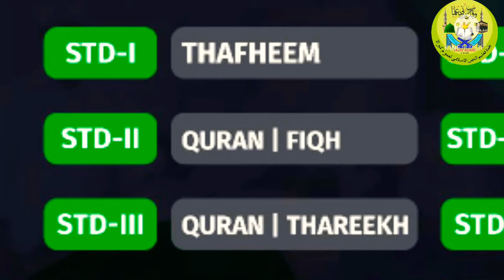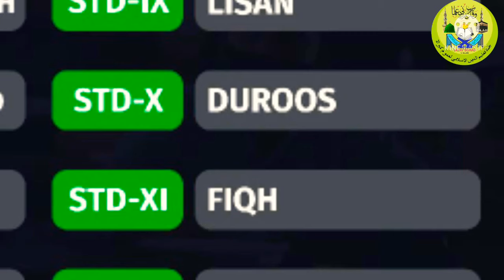Samastha online class madrasa time table september 25 Saturday |miracle world/samastha onlineclass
This video contains the samastha online class time table

ഈ വീഡിയോയിൽ ഉള്ളത് സമസ്ത ഓൺലൈൻ ക്ലാസ് ടൈം ടേബിൾ ആണ്

Query solved
1.samastha online class 2.madrasa time table
3.samastha online class 4.Time Table
5.samastha online class
6.online class Time   Table
7.online madrasa time table
8.samastha online class Time Table Saturday
9.samastha online 10.madrasa
11.online class
12.Time table
13.samastha
14.online
15.today samastha online class Time Table